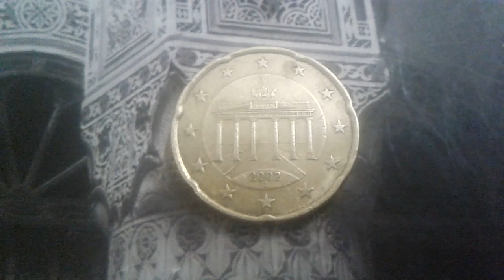Coin Error of Germany 20 Cents d'euro 2002 J Coin Value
20 euro cent 2002J Germany